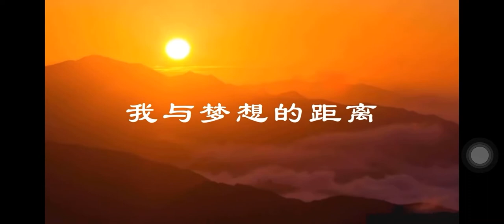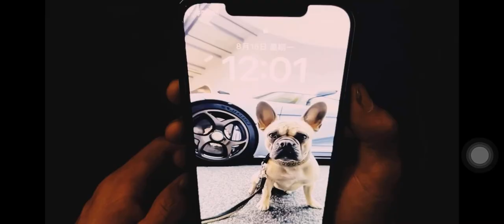བོད་ཀྱི་དགོད་བྲོ་་གློག་བརྙན། Tibetan comedy movie